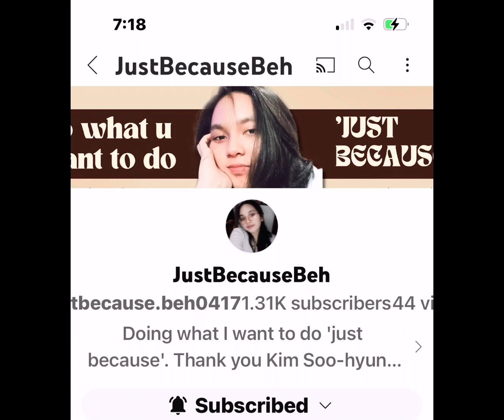Met my bff, our old Parish priest who’s been sick, friends and classmates from elementary/Highschool